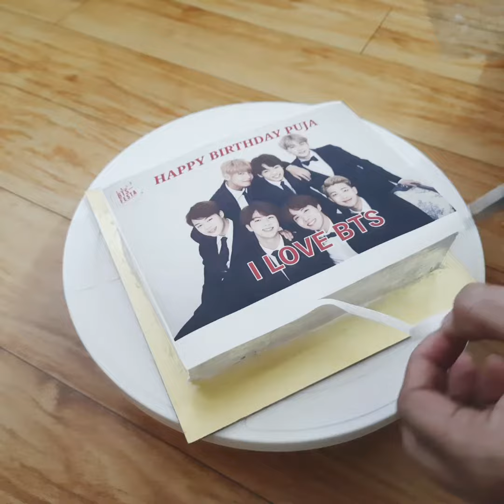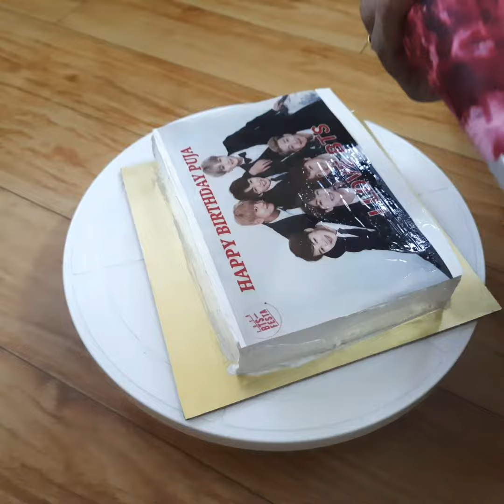BTS PHOTO CAKE BTS theme cake#btscake#photocake#cake#chocolatecake#photoprintcake